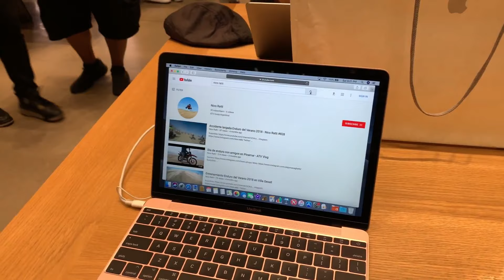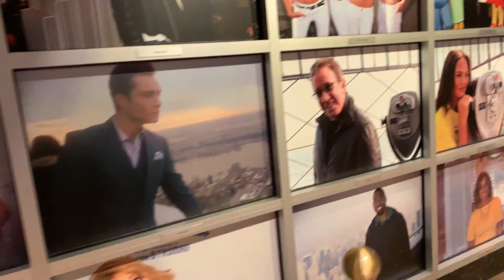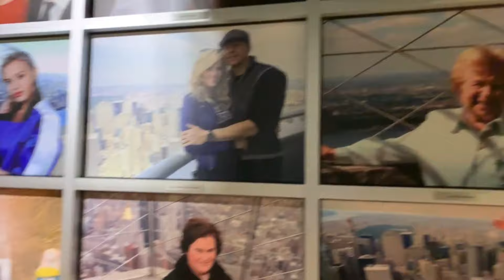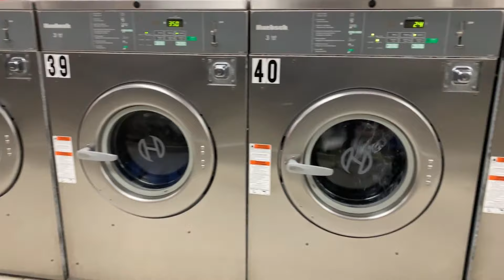Vamos a los studios 368 de Casey Neistat! Vlog New York